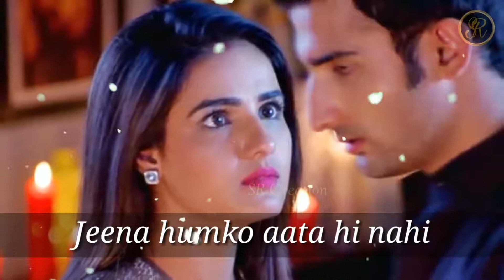💖New Sad💕 Couple Love 💕WhatsApp Status Video 2018💖